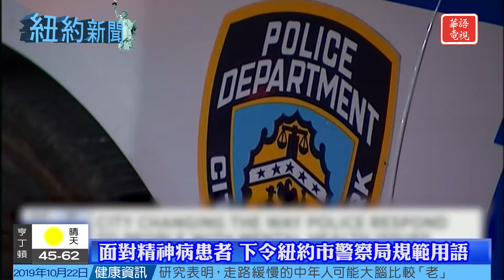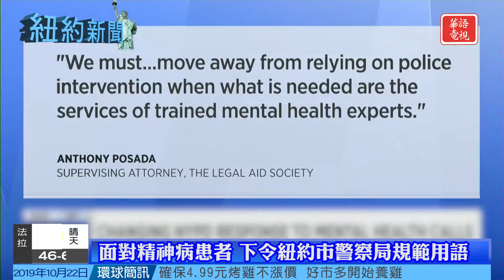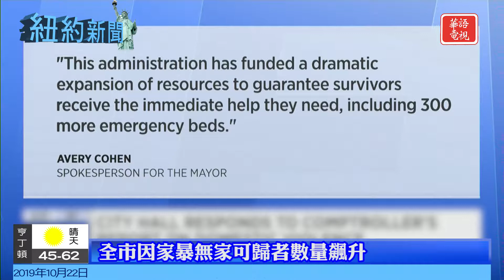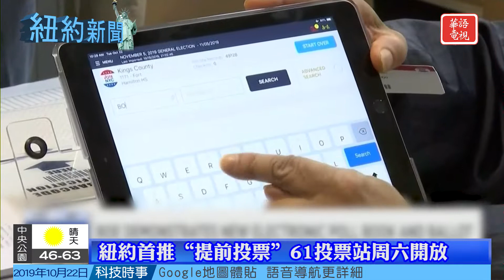紐約新聞 10/22/19 - 61投票站週六開放/因家暴無家可歸者數量飆升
下東城工地發生牆體倒塌 一死一傷
面對精神病患者　下令紐約市警察局規範用語
全市因家暴無家可歸者數量飆升
紐約首推「提前投票」61投票站週六開放
紐約市交通局工人被工友意外碾壓致死
中央公園明年設園中首例女權塑像

Spectrum 67/1420/1421
Optimum 1148

KCNS 38.2